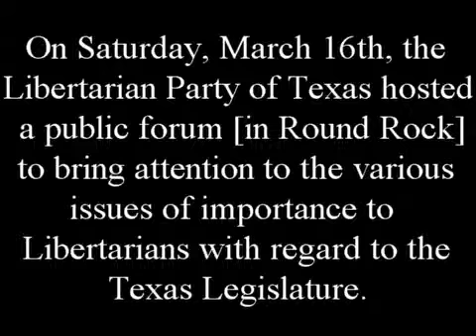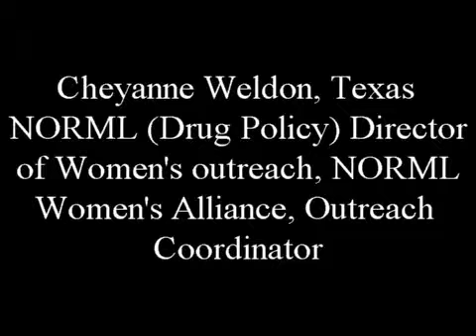Libertarian Party of Texas public forum [in Round Rock]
Bring attention to the various issues of importance to Libertarians with regard to the Texas Legislature.